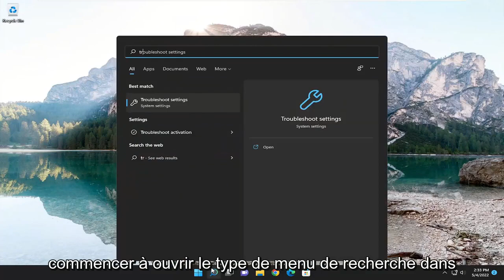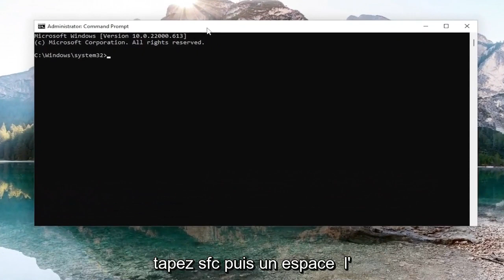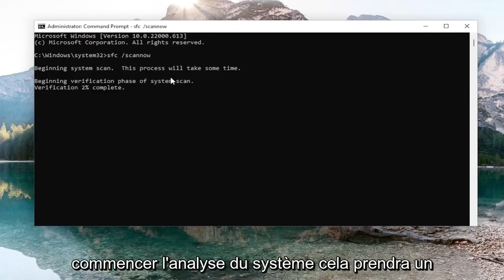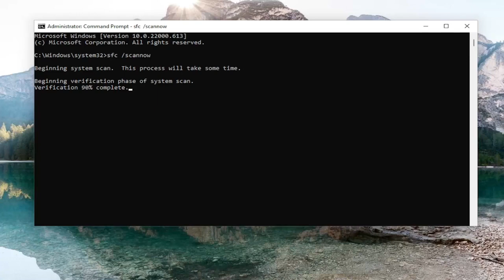Il y a eu quelques problèmes lors de l'installation des mises à jour [RÉPARER]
Il y a eu quelques problèmes lors de l'installation des mises à jour, mais nous réessayerons plus tard CORRECTIF [Tutoriel]

Lors de la mise à jour de votre PC Windows 11/10 si vous recevez un message d'erreur - Il y a eu quelques problèmes lors de l'installation des mises à jour, mais nous réessayerons plus tard sur Windows 10, alors ce tutoriel peut vous aider. Les codes d'erreur qui l'accompagnent peuvent être l'un de ceux-ci - 0x800705b4, 0x8024402f, 0x8024002e, etc.

Lorsque vous essayez d'installer des mises à jour à partir de Windows Update, vous pouvez recevoir "Les mises à jour ont échoué. Il y a eu des problèmes lors de l'installation de certaines mises à jour, mais nous réessayerons plus tard" avec les erreurs : 0x80073701, 0x800f0988

Problèmes abordés dans ce tutoriel :
il y a eu quelques problèmes lors de l'installation des mises à jour
il y a eu quelques problèmes lors de l'installation des mises à jour Windows 11
il y a eu quelques problèmes lors de l'installation des mises à jour 0x800f020b
il y a eu quelques problèmes lors de l'installation des mises à jour 0x800f0831
il y a eu quelques problèmes lors de l'installation des mises à jour 0x8024a105
il y a eu quelques problèmes lors de l'installation des mises à jour 0x800f0922
il y a eu quelques problèmes lors de l'installation des mises à jour 0x8000ffff
il y a eu quelques problèmes lors de l'installation des mises à jour, mais nous allons réessayer
comment résoudre certains problèmes lors de l'installation des mises à jour
il y a eu quelques problèmes lors de l'installation des mises à jour 0x800f081f

Les mises à jour Windows peuvent générer de nombreuses erreurs, notamment "Les mises à jour ont échoué" et "Il y a eu des problèmes lors de l'installation de certaines mises à jour." Vous pouvez également obtenir toutes sortes de codes d'erreur, notamment 0x80073712, 0x800705B4, 0x80004005, 0x8024402F, 0x80070002, 0x80070643, 0x8020, 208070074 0x80070020. Avec l'erreur Échec des mises à jour, ces codes d'erreur ne signifient rien car la solution est la même pour tous. Voici ce que vous devez savoir.